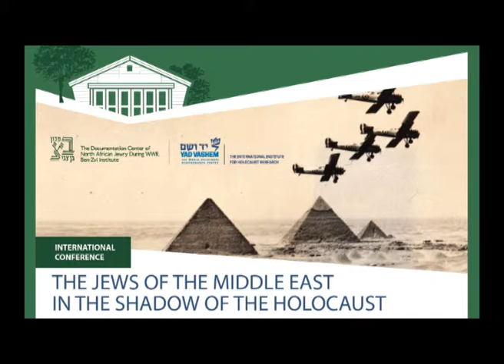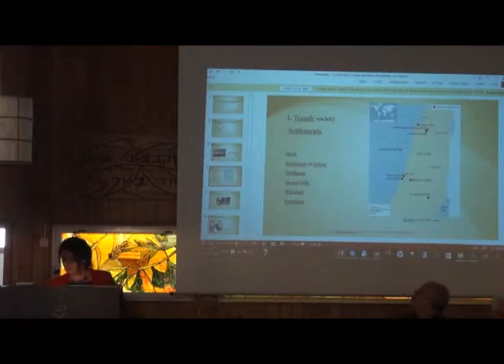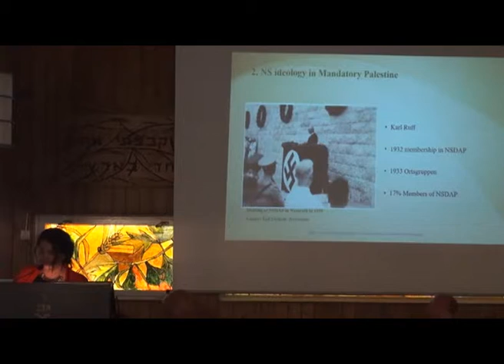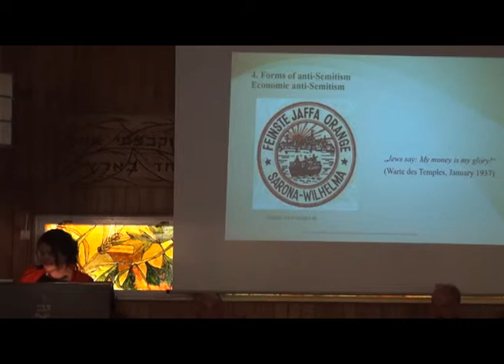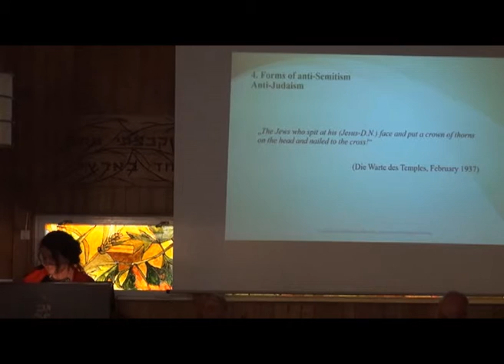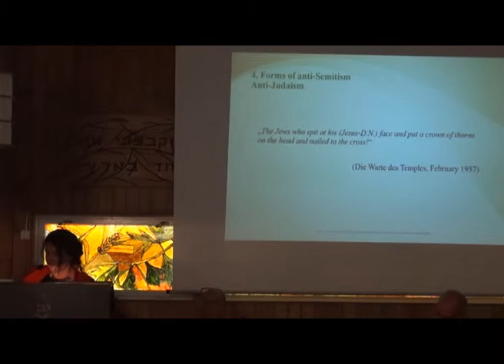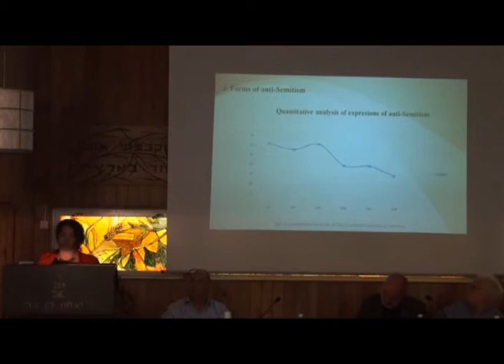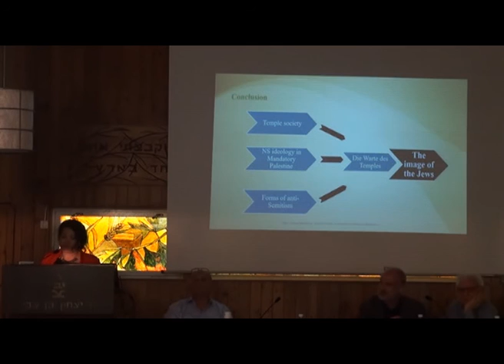6. Denisa Nestakova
Session 2: Images of Jews
Chair: Haggai Erlich, Emeritus, Tel Aviv University

Denisa Nestakova, Comenius University in Bratislava

The Image of the Jews on Pages of “Die Warte des Tempels” in Mandatory Palestine